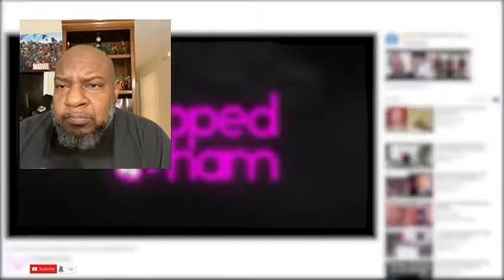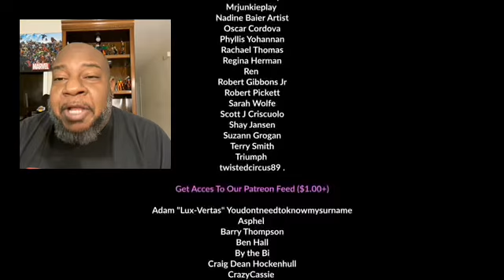My first reaction video